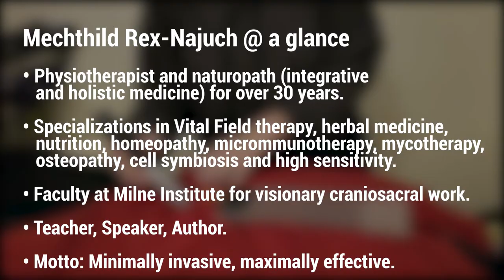Integrative Medicine Practitioner Talks About Vital Fields and the Vitalfield Energy Cell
Mechthild Rex-Najuch is a German naturopath-physiotherapist who has used Vital Field modalities to treat a wide spectrum of chronic complications for over thirty years.